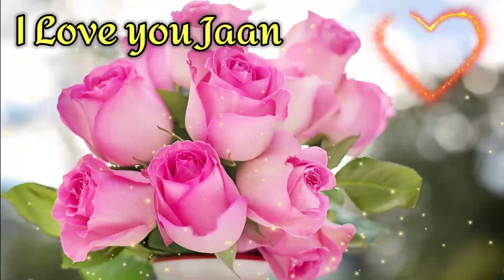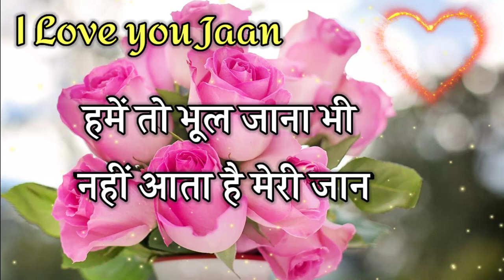नए साल पर तुम्हारा दिल तोड़कर मेरे || 🌹new propose shayari 2022 ||happy new year shayari 2022